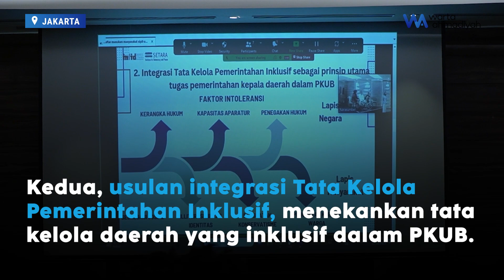4 Poin Usulan Setara Institute dan Infid dalam Rancangan Perpres Kerukunan Umat Beragama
Usulan perubahan signifikan dalam Rancangan Peraturan Presiden tentang Pemeliharaan Kerukunan Umat Beragama.

Setara Institute dan INFID mengusulkan empat poin utama, termasuk inklusi Penghayat Kepercayaan, integrasi tata kelola pemerintahan inklusif, transformasi pengaturan pendirian rumah ibadah, dan reformasi Kelembagaan Forum Kerukunan Umat Beragama (FKUB).

Tujuan usulan ini adalah untuk memperluas inklusivitas dan keadilan dalam regulasi kerukunan beragama di Indonesia.